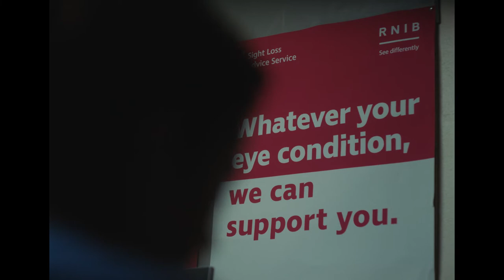SeeThePerson | Two minute advert | Non-audio described, subtitled | RNIB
Misconceptions about sight loss are the biggest barriers for blind and partially sighted people. By making small changes to behaviour, people can help to create a better and more inclusive world for blind and partially sighted people.

In its new campaign, RNIB is urging everyone to See The Person, Not The Sight Loss. We want to raise awareness of, and dispel misconceptions about blind and partially sighted people.

At its heart, sits an emotive and thought-provoking advert, telling the story of Ava, a fictional teenage girl who is coming to terms with losing her sight. We see the impact that losing her sight has on many areas of her life, from education to relationships.  With the help of RNIB, Ava’s friends, family and teachers offer their support, while an RNIB Eye Care Liaison Officer, found at 198 eye clinics across the UK, counsels her post-diagnosis. Ava starts to find her feet again, accepting her condition and regaining confidence.